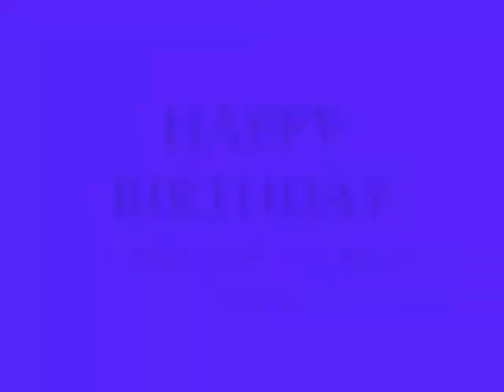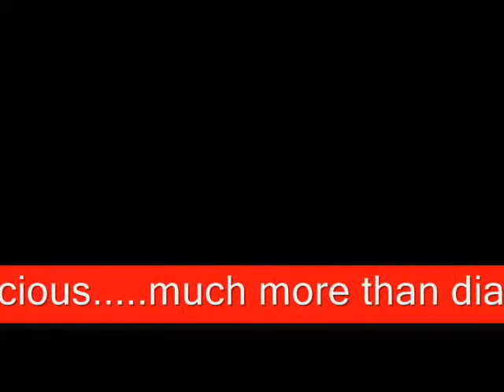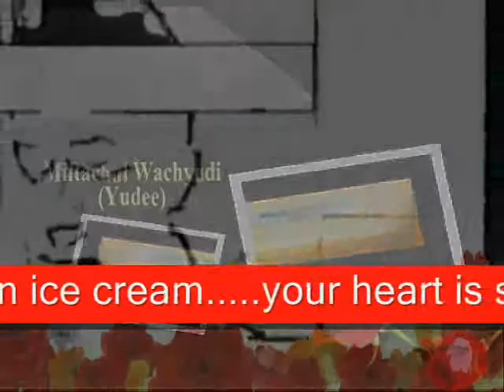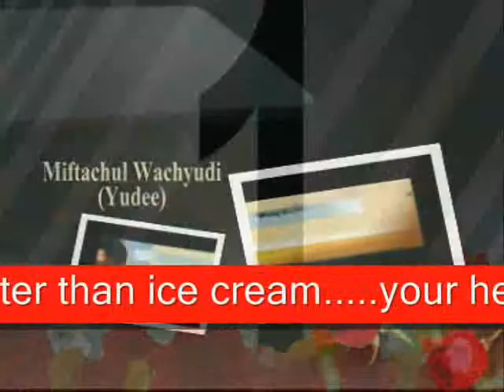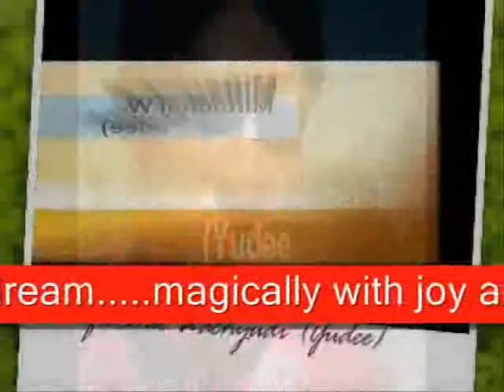HAPPY BIRTHDAY TO THE ONE I LOVE - MIFTACHUL WACHYUDI (YUDEE)